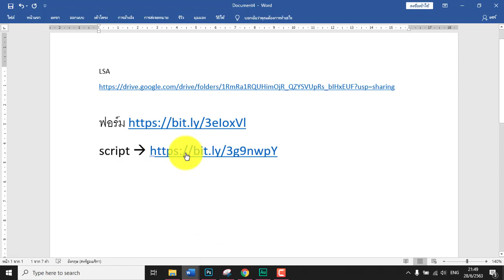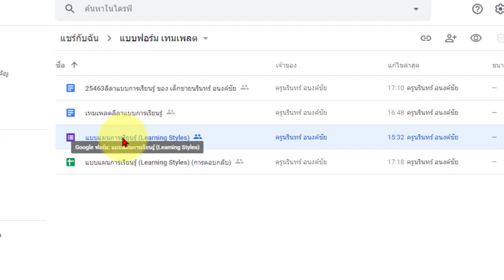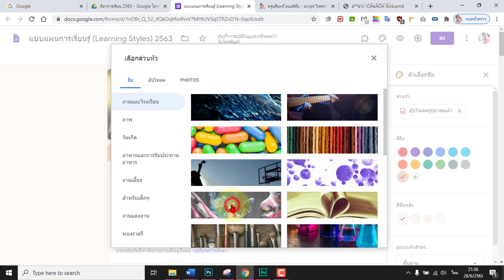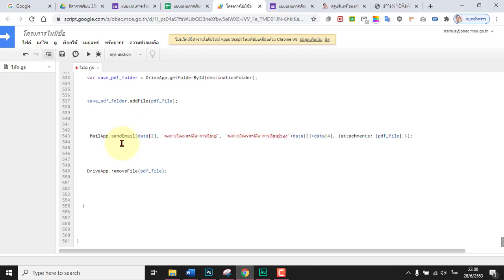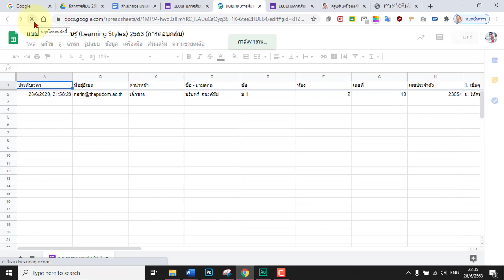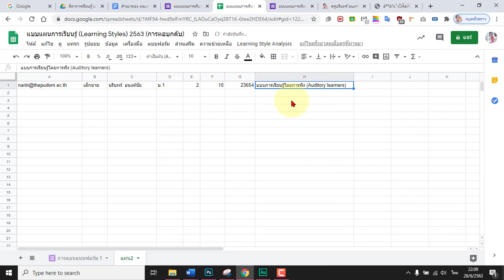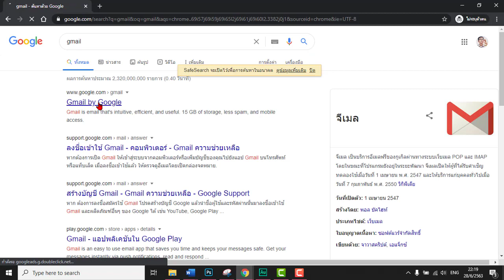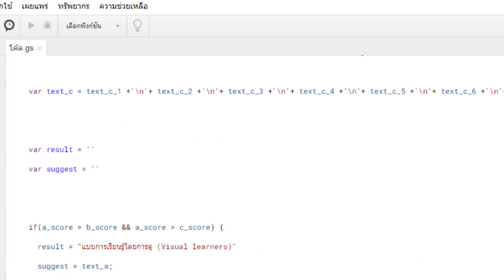แจก google form พร้อมสคริปต์แปลผลวิเคราะห์ลีลาการเรียนรู้ของนักเรียน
Learning Style คือ รูปแบบการเรียนรู้หรือลีลาการเรียนรู้ของมนุษย์ มนุษย์เรานั้นสามารถรับข้อมูลโดยผ่านเส้นทางการรับรู้ได้ 3 ทาง คือ การรับรู้ทางสายตาโดยการมองเห็น (Visual   Percepters) การรับรู้ทางโสตประสาทโดยการได้ยิน (Auditory Percepters) และการรับรู้ทางร่างกายโดยการเคลื่อนไหวและการรู้สึก (Kinesthetic Percepters) ซึ่งสามารถนำมาจัดเป็นรูปแบบการเรียนรู้ได้ 3 ประเภท และผู้เรียนแต่ละประเภทจะมีความแตกต่างกัน
1. คุณครูสามารถ copy ฟอร์ม ได้ที่